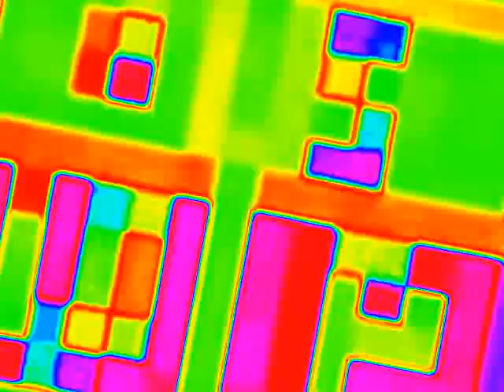I Accidentally Papa Orirere Foghorn Luig Effects